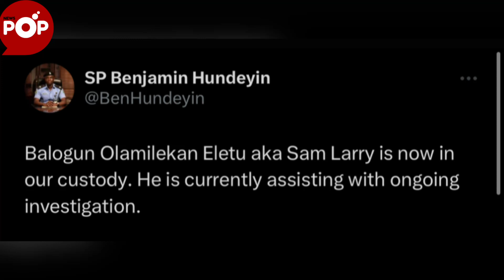Portable warns Police following the arrest of Sam Larry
Controversial singer, Portable, has issued a serious warning to the Nigeria police following the arrest of Sam Larry.